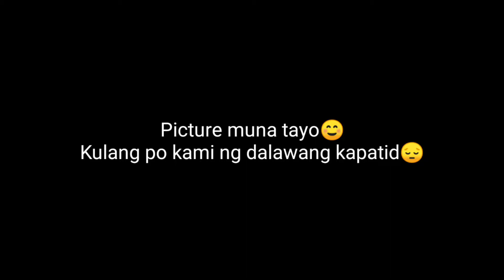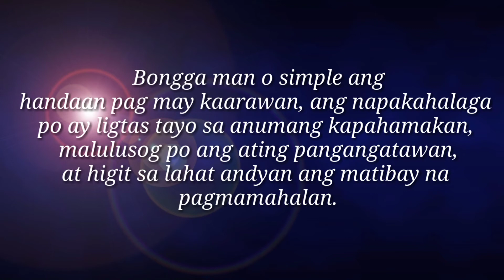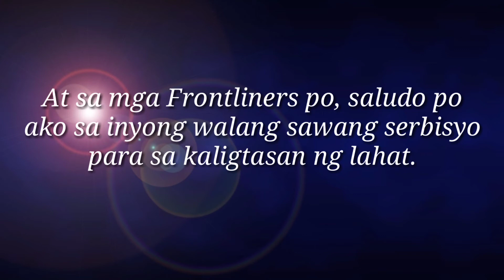HALA KA! PRANK😂 (BENTE UNO) | Sam Solicar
Maraming Salamat po SA lahat Ng Bumati sa 21st Birthday ko kahit Hindi naka public Yung Birthdate ko may nakaalala parin..Lalo na sa pamilya at SAYO❤️☺️

Cute Avalanche (unknown)😇
Do De Oh😇
Dream Lagoon😇 and
Vacaciones (Mike Leite) for my music intro😇